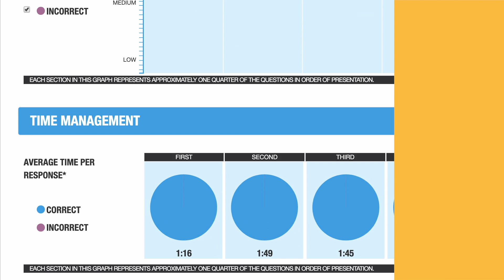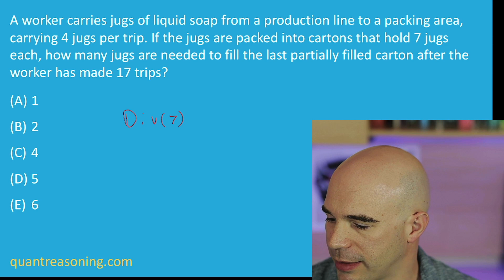Remainders; Study Tips; Week before the test; GMAT Mindset: Quant Reasoning AMA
In this excerpt from Avi's AMA he answers student questions about trying again after a bad GMAT attempt, how to know when you're ready, and what to do in the final days of studying.
He also goes deep into a very interesting remainders problem.

0:00 Intro
0:29 How to recover after a bad GMAT attempt
1:55 How do I know when I'm ready to take the test
6:29 Should I take a couple of days off work before my test
9:23 A worker carries jugs of liquid soap from a production line to a packing area, carrying 4 jugs per trip. If the jugs are packed into cartons that hold 7 jugs each, how many jugs are needed to fill the last partially filled carton after the worker has made 17 trips?
A. 1
B. 2
C. 4
D. 5
E. 6